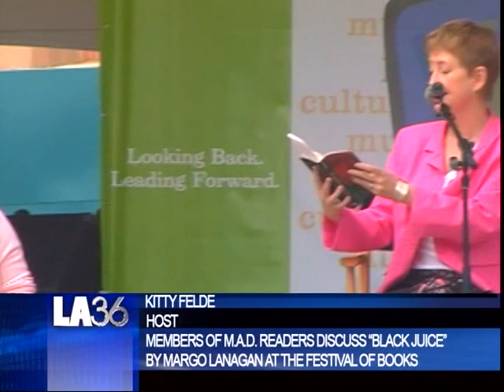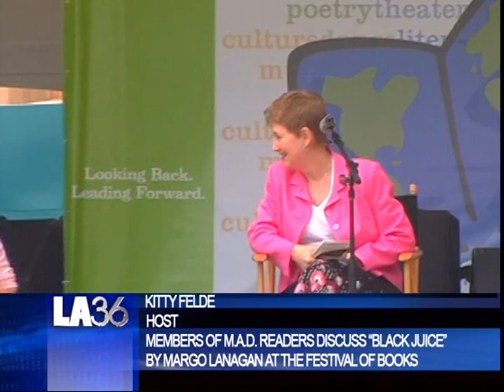[Festival of Books] "Black Juice" by Margo Lanagan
Members of M.A.D. Readers discuss"Black Juice" by Margo Lanagan